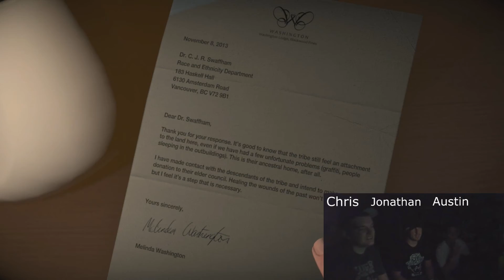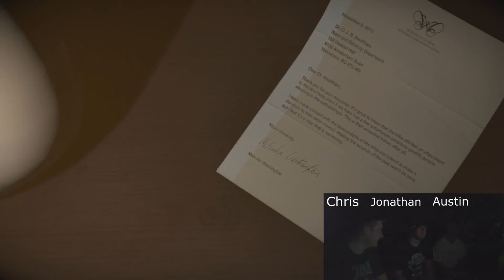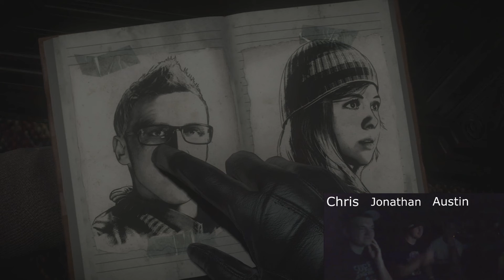Until Dawn with Facecam with Chris, Austin and Jonathan pt5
-If you wish to donate to help us get more equipment to make better videos paypal us at the email and thank you so much!